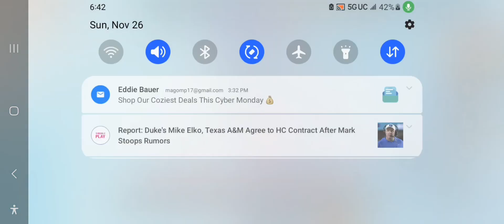Play roblox bedwars dual lucky block with yuiz kits part 1